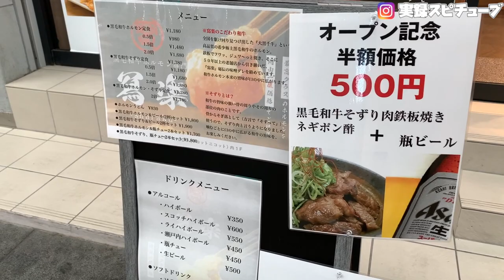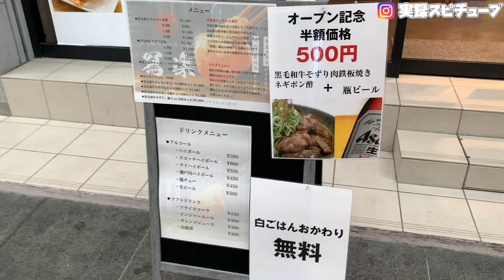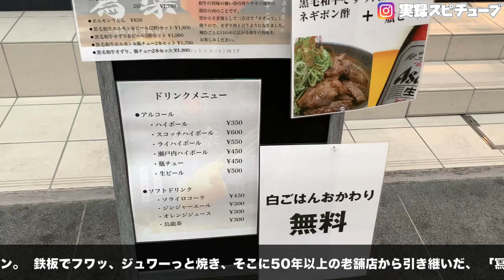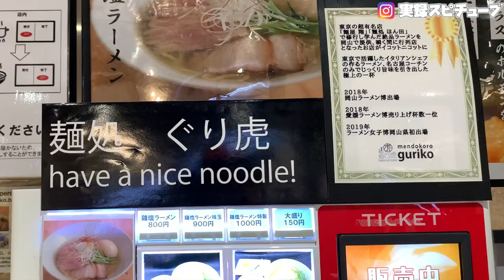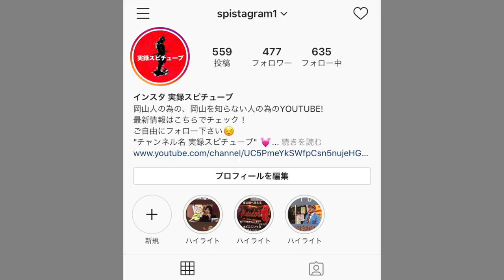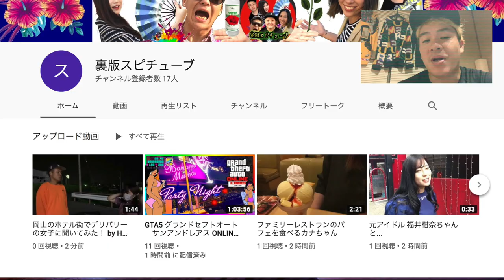岡山駅前 イコットニコット リニューアル！【 黒毛和牛ホルモン専門店 冩楽 sharaku】オープン記念 500円でちょい飲み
黒毛和牛ホルモン専門店 冩楽 sharaku

営業時間11:00-21:00

全国を駆け回り見つけ出した、高品質な希少の極上和牛ホルモン。

鉄板でフワッ、ジュワーっと焼き、そこに50年以上の老舗店から引き継いだ、
「冩楽」秘伝の味噌ダレを絡めています。
口の中で広がる、和牛ホルモン本来のうまみをお楽しみください。
その他、こだわりB級グルメをご用意しております。